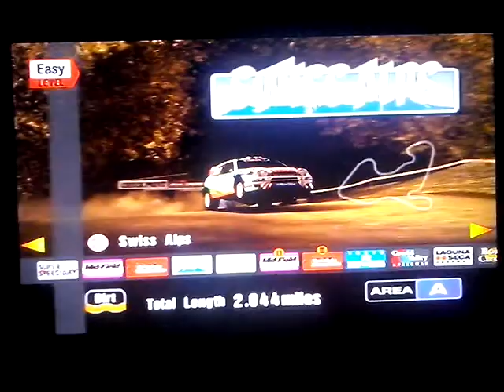Gran Turismo 3 (PS2, 2001) - Tokyo R246 (Arcade Race)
Random Gameplay from Gran Turismo 3. I've been testing FTO in Tokyo. I hope you enjoy the video.